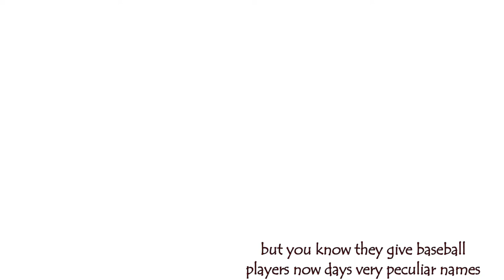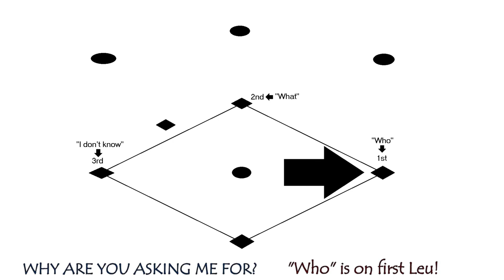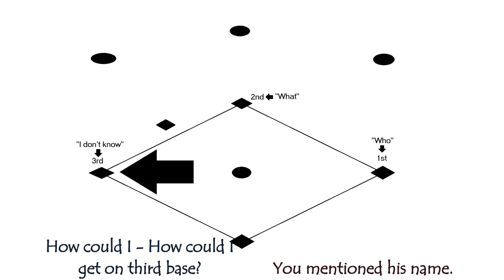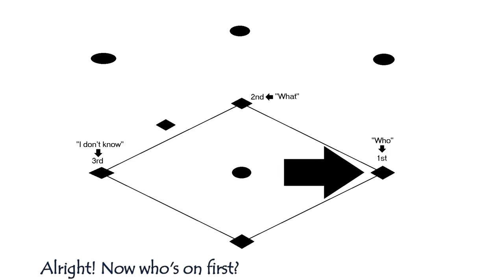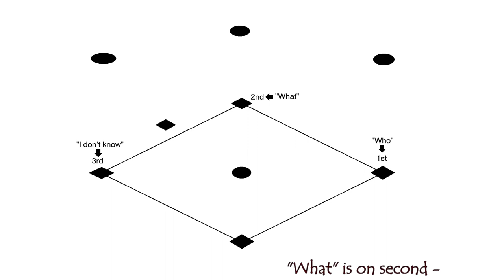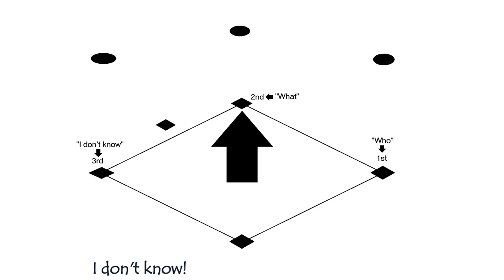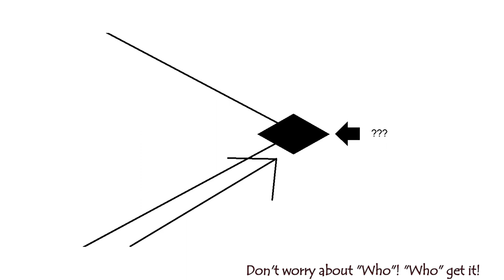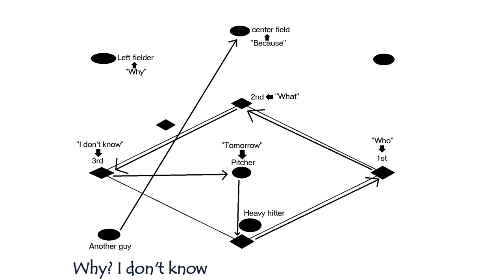Abbott and Costello who's on first / visual representation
Dislike count on Aug/5/2024  : 7

This is a visual representation of what is being talked about in
the timeless who's on first skit by Abbott and Costello.